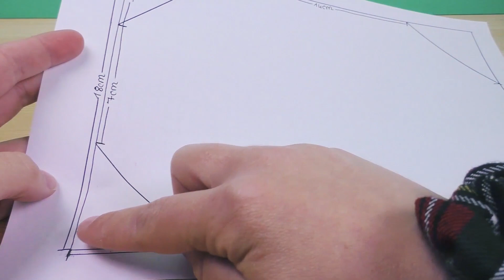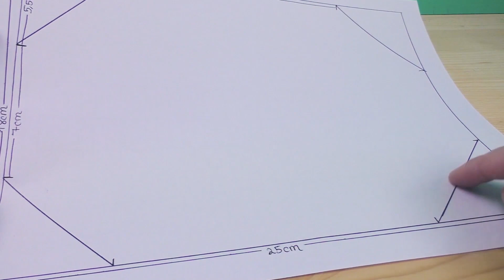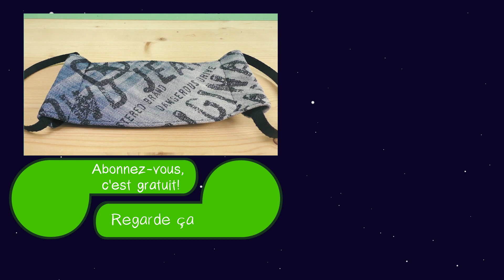Coudre un masque en restes de tissu | Masque barrière | simple | Patron gratuit | DIY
À cette occasion, je vous montrerai aujourd'hui comment vous pouvez coudre votre propre masque 😷. Vous pouvez facilement le fabriquer à partir de restes de tissu avec le modèle que je vais vous montrer !

Nous espérons que ce manuel vous sera utile. N'hésitez pas à nous poser des questions et à demander des vidéos dans les commentaires. Bien entendu, nous ne pouvons pas garantir l'efficacité de ce masque contre les virus. Mais s'il est utilisé correctement, c'est probablement mieux que rien.
Il est notamment recommandé de porter un masque pour les personnes déjà infectées, afin de ne pas infecter vos amis, votre famille et vos semblables.
En outre, dans certaines régions, il y a une pénurie de masques.
Ce serait donc une bonne idée de coudre beaucoup de masques et d'en faire don aux personnes qui en ont besoin (par exemple les travailleurs de la santé ou les personnes qui travaillent dans les maisons de retraite)

Si vous souhaitez obtenir plus d'informations à ce sujet, voici quelques liens utiles :